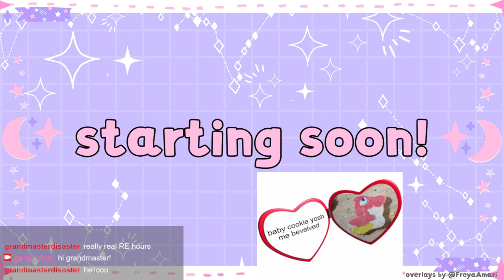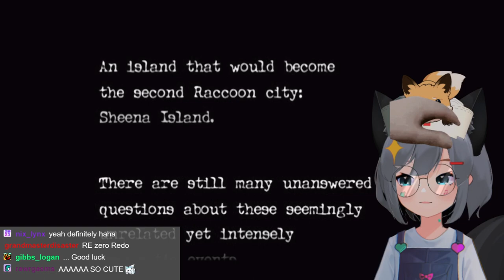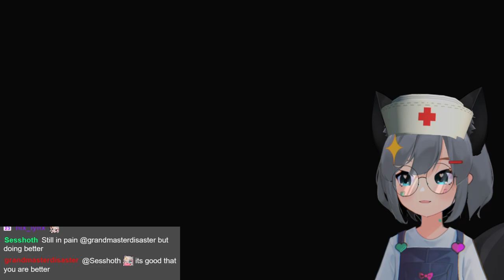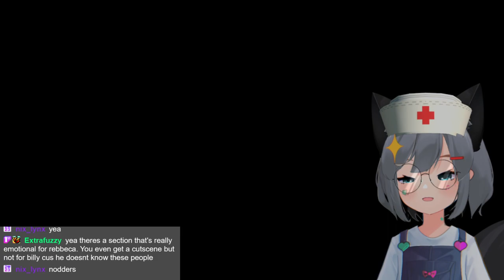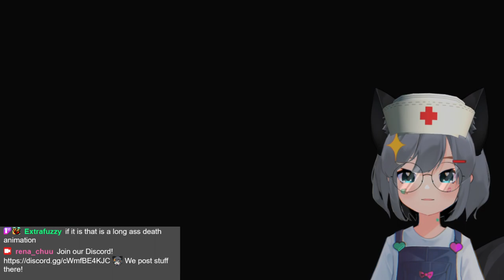【Resident Evil 0】playing re0 for the first time! not clickbait! (gone spooky!)【Rena Dreamstar】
Hello! I'm Rena! I'm a fox girl VTuber who likes to have fun playing a variety of games!